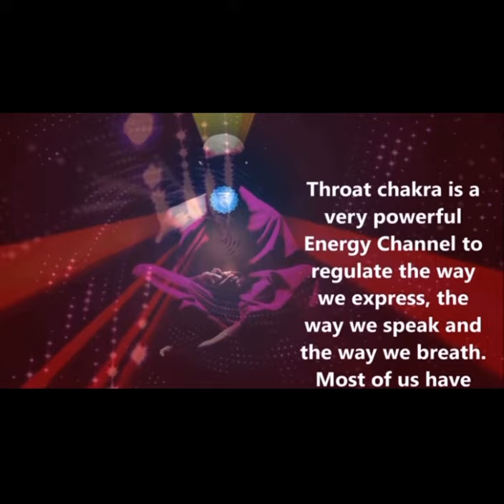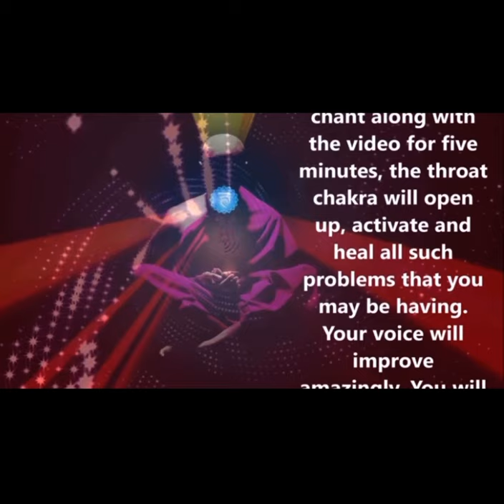THROAT CHAKRA ACTIVATION MANTRA 🕉 TRY IT TO BELIEVE IT🌟IT WORKS 💯 ❕